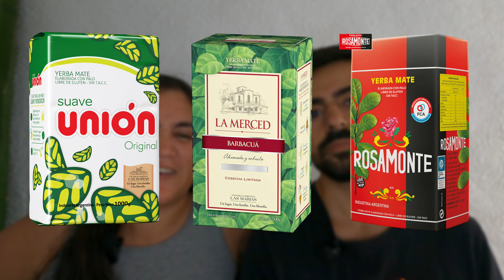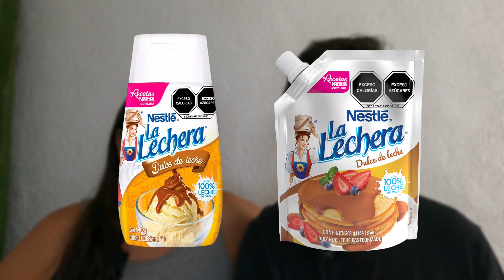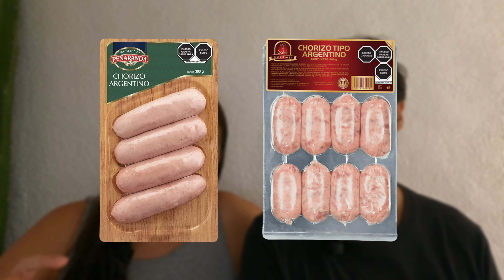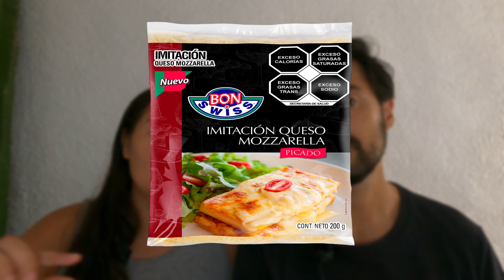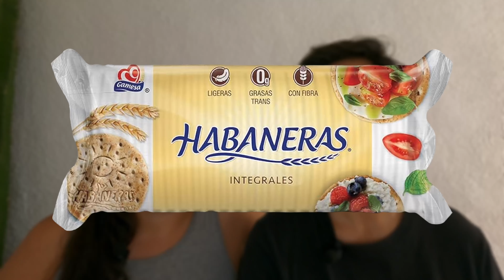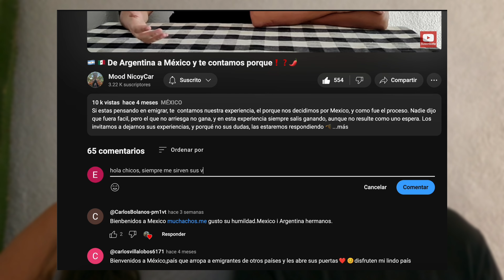Productos argentinos en Mexico ¿Donde compro?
Viniste a México y no sabes donde comprar yerba? se te perdio la bombilla del mate y no sabes qué hacer? No desesperes!
Acá te contamos dónde podes conseguir productos argentinos en México, tanto en todo el país como en la ciudad de Cancún.
No te olvides de recomendarnos para ayudarnos a crecer en nuestro canal, y contarnos qué te gustaría que les contaramos?
Los leemos en los comentarios.

🔗🔗🔗Redes🔗🔗🔗